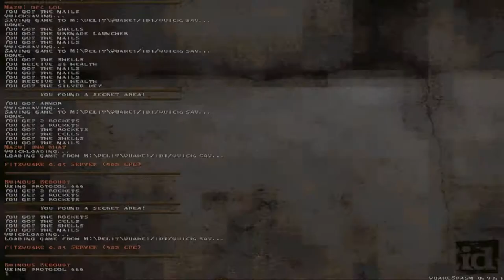Quake - SM207 - Ruinous Redoubt by Artistical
Speedmapping event 207 (Ceremonial Circles style) map playthroughs.

Sourceport: Quakespasm 0.93.1
Map: sm207_artistical (Ruinous Redoubt)
Author: Artistical
Difficulty: skill 2
Time: 12:32
Kills: 78/78
Secrets: 2/2

A bit dark here and there. Interesting flow and heighted walkways above previous areas. Swimming secret was nice :)